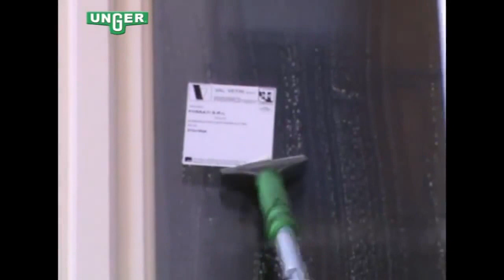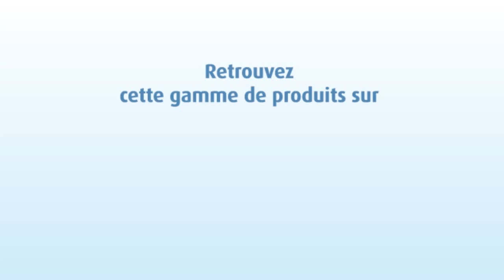Nettoyage vitre - démonstration par notre partenaire Unger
Nettoyage vitre - Découvrez dans cette vidéo les techniques de professionnels pour nettoyer rapidement et efficacement vos vitres. 👆

Les techniques sont détaillées étape par étape sur notre site Bernard.fr